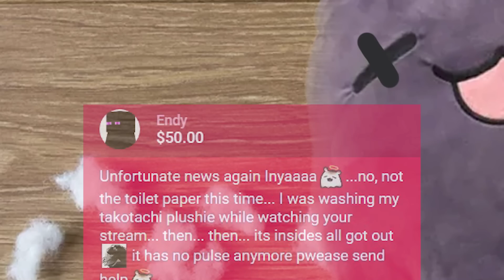A Takodachi Emergency...